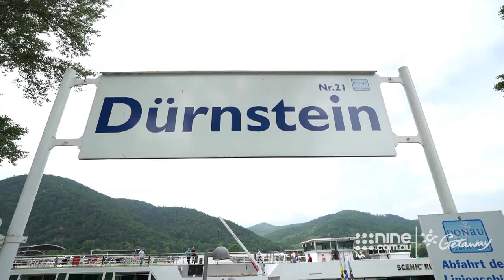Dürnstein | Getaway 2020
Moving on to the village of Dürnstein, known for its medieval castle, Anna and her guide embarked on a 32-kilometre cycle along the river to the town of Melk.